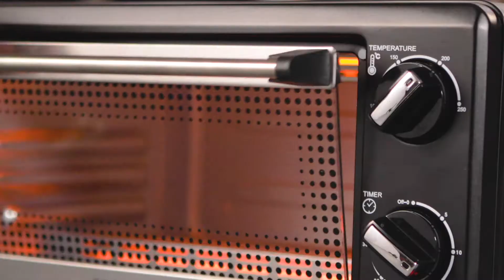Crostinis de atún El Faro con queso gratinado 😍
Prepara unos deliciosos Crostinis de atún El Faro con queso gratinado y acompáñala con una salsa muy sencilla y práctica.
👉🏻 Adquiere tu atún El Faro en nuestra Tienda Online haciendo clic

Ingredientes:
- Atún El Faro
- Queso
- Queso mozarella
- Orégano
- 1 tomate
- Salsa golf